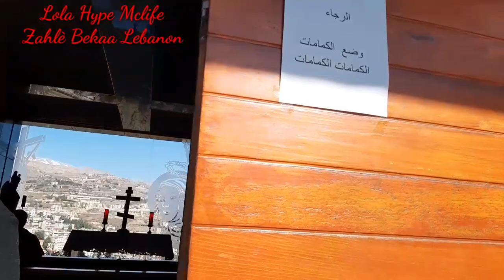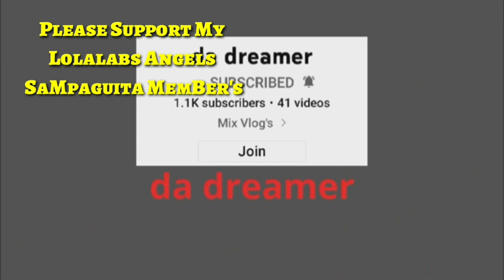Stunning View of Zahle Valley // Lady of Zahlè Visit 01-2022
In this Video We can see the stunning view of Zahle Lebanon.